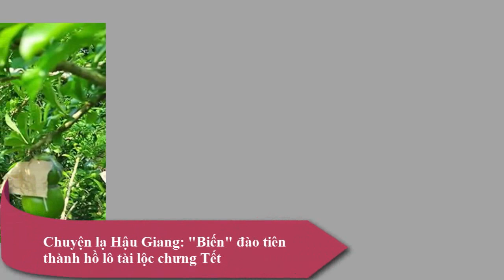Chiêm ngưỡng loài cá tiến vua trong truyền thuyết giá chục triệu 1 con